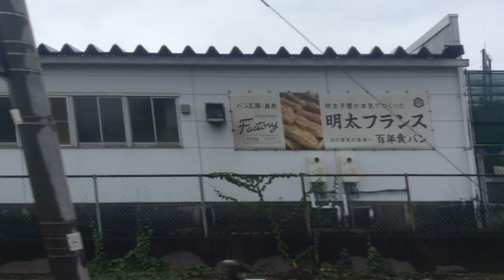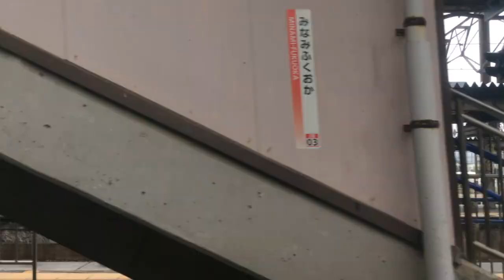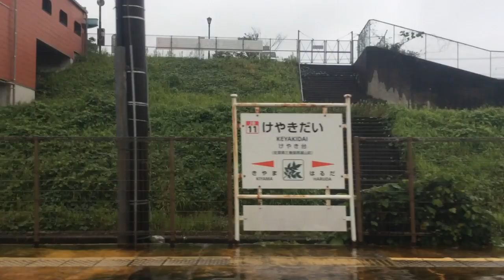【JR九州 鹿児島本線】博多→鳥栖【区間快速】 2024.6.27